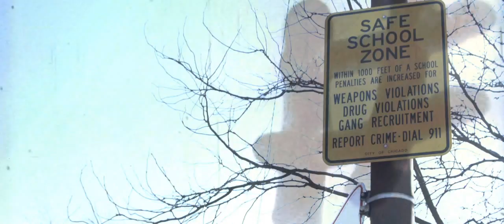Mikkey Halsted - Exorcist (Prod. by No I.D.) - Dir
Mikkey - Exorcist (Prod. No I.D.)
Directors: Noyz of Da Visionaryz & Brandon "N2ition" Riley
DP - Brandon "N2ition" Riley
Editing - Noyz of Da Visionaryz